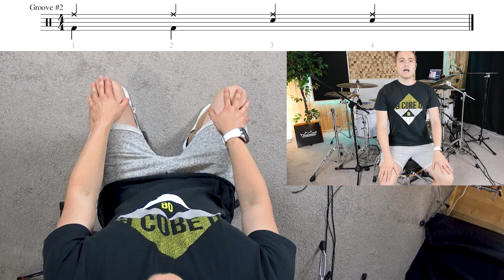Groove #02 - schnelles Tempo